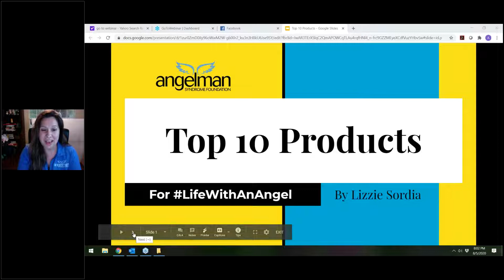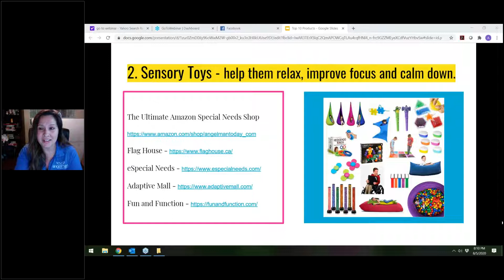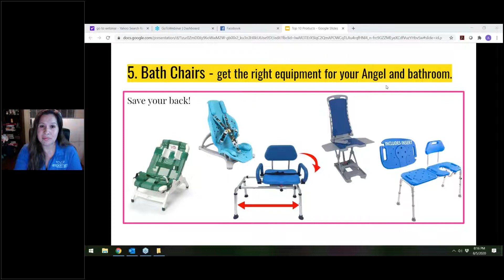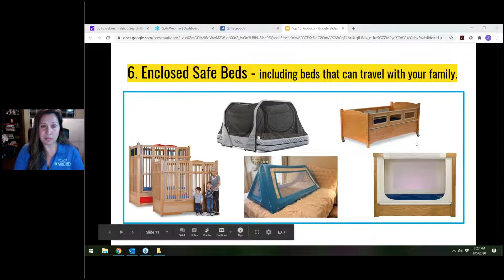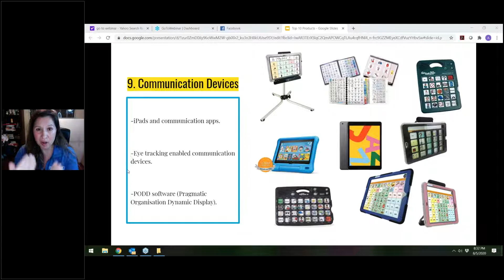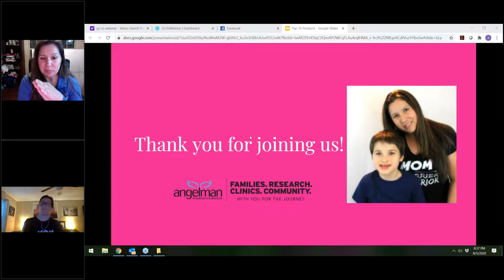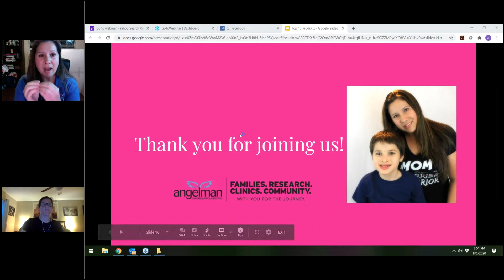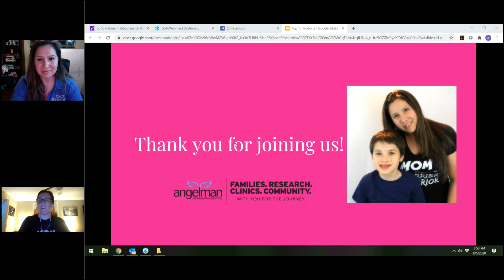ASF Virtualpalooza: Top 10 Products